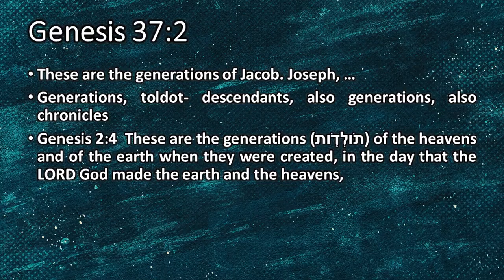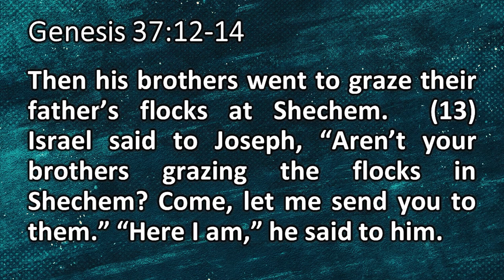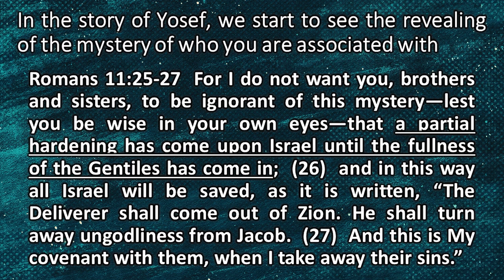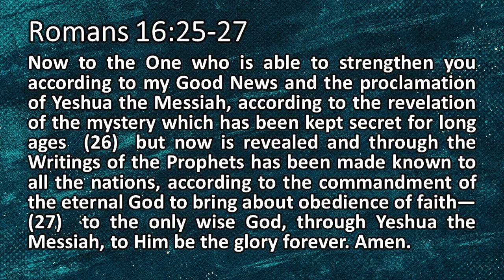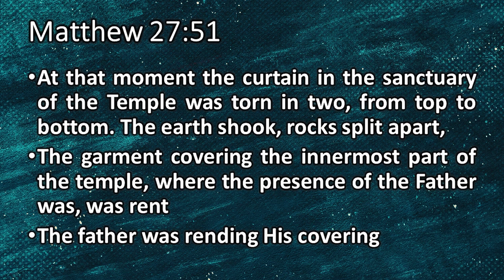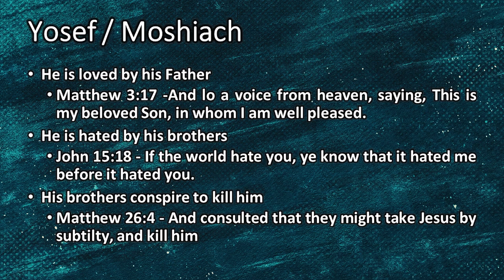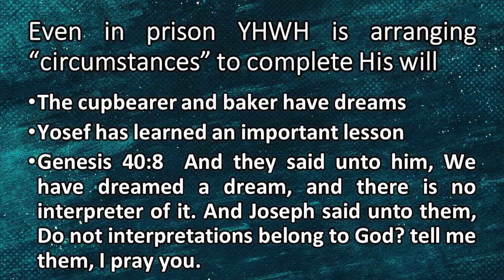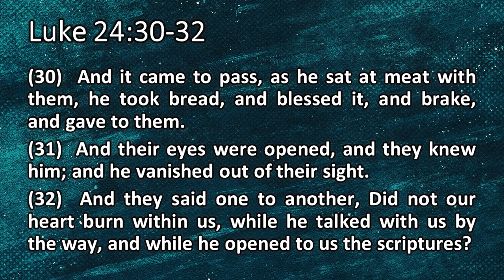VAYESHEV - & He Dwelled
Vayeshev – and He Dwelled
Shalom Y’all, this week we start the story and life of Yosef. We will many prophetic pictures and revelations of the Messiah from this point to the end of Bresheit (Genesis.) One of the things we will cover in this parsha is the mystery of association that is revealed in the life of Yosef.

The Life of Yosef has many prophetic applications. We will cover the life of Yosef in 4 parts: